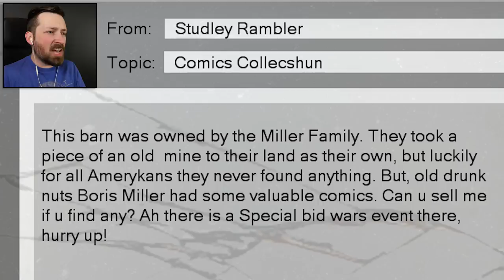This Secret Bunker Is Humanity's Last Hope - Barn Finders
Is this secret fallout bunker below an old barn the only safe place from the aliens? Boris the comic collecting fox speaking wacko seemed to think so.